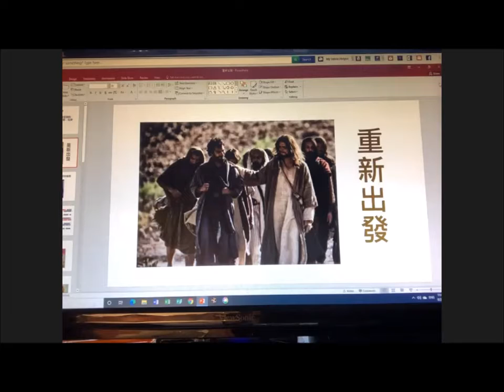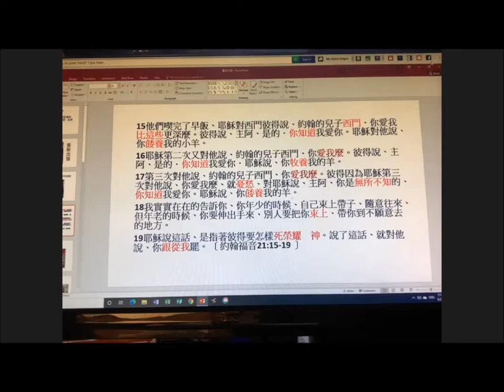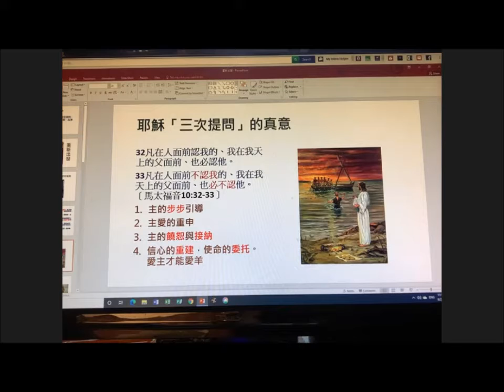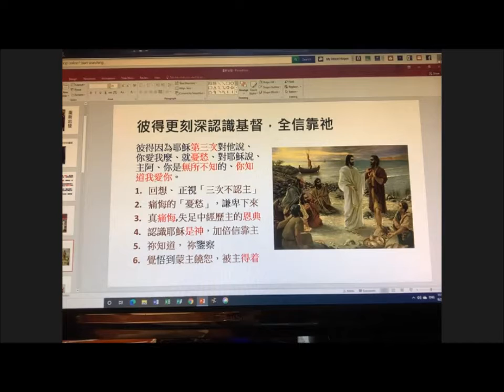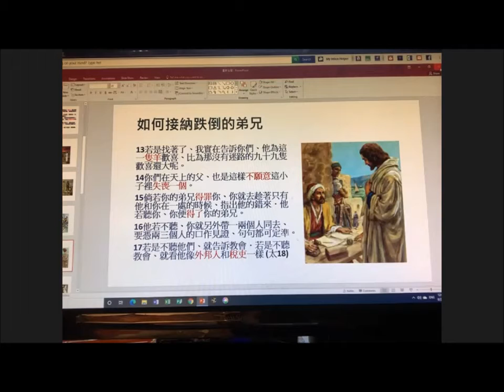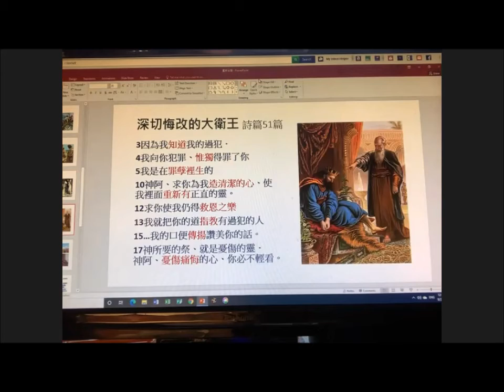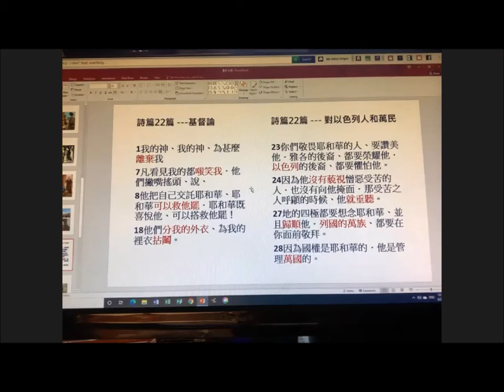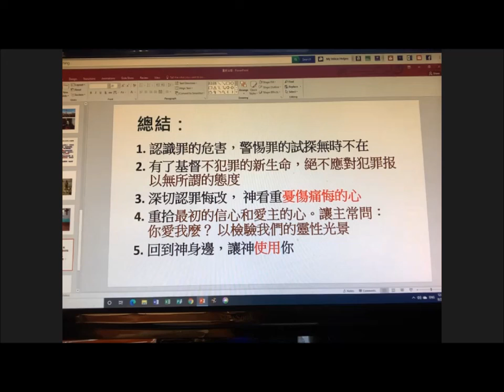重新出發(約翰福音 21:15-19) -- 何捷明傳道 - 證道